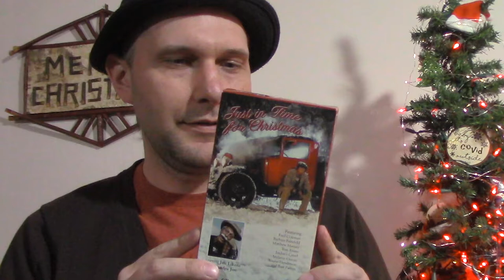Movie Night with Bernie Ep15: A Musical Movie Night Before Christmas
Celebrate the festive holiday season with Bernie, as he takes a look at three musical Christmas movies: "Just In Time For Christmas", "Muppet Family Christmas", and "The Shoji Tabuchi Family Wonder of Christmas Show".

Hosted by Bernie
Directed & Edited by Sam Barnes

Filmed on location in Vancouver, BC.